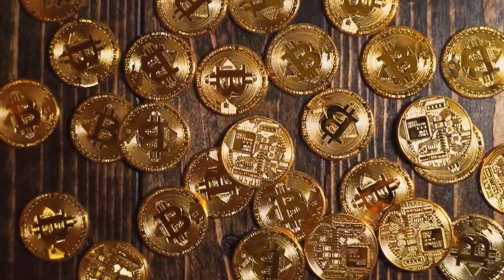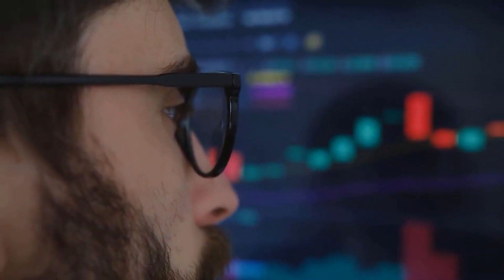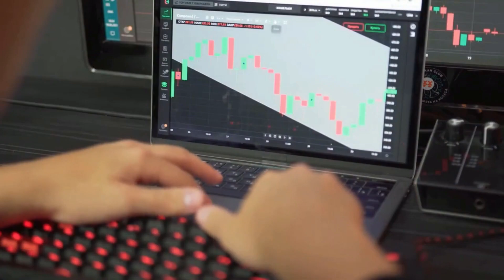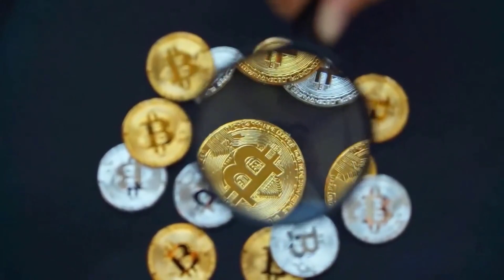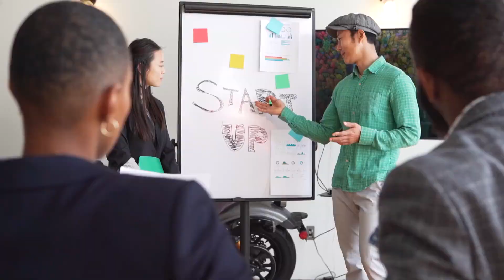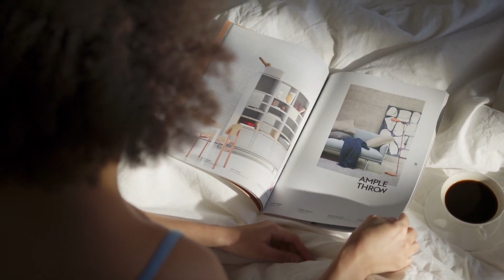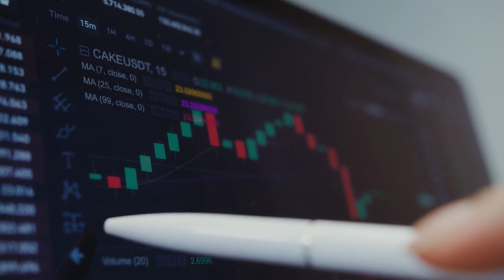SMOOTH LOVE MASSIVE NEWS THAT WILL CHANGE EVERYTHING - SLP PRICE PREDICTION 2023!!